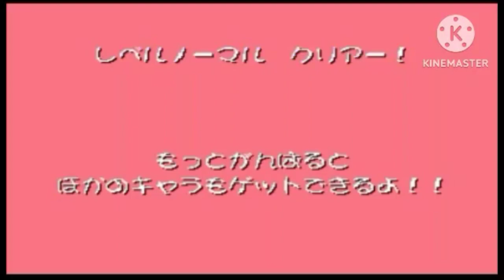RAKUGAKI SHOW TIME ; play as hayate (17)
Name Game : Rakugaki Show Time
Developer : Treasure
Publisher : Enix
Director : Tetsuhiko Kikuchi
Designer : Naoki Kitagawa ,
Tetsuhiko Kikuchi , Tsunehisa Kaganae
Programmer : Hiroshi Matsumoto , Masaki Ukyo
Artist : Gō Nakazawa , Kazuo Yasuda
Composer : Norio Hanzawa ,
Toshiya Yamanaka , Kanta Watanabe
Platform : Playstation
Release : 1999
Genre : Fighting
Mode : Single-Player , Multiplayer
Romaji Title : Graffiti Showtime